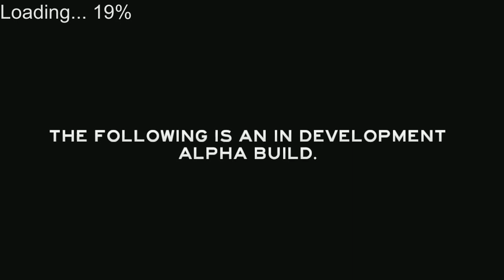Pierwszy rzut oka: The Forest #1 Pierwszy dzień, brak ogarnięcia, bieganie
Pierwszy rzut oka na grę The Forest. Materiał z dupy, brak przygotowania tylko odpaliłem i grałem. Zapraszam do oglądania :)